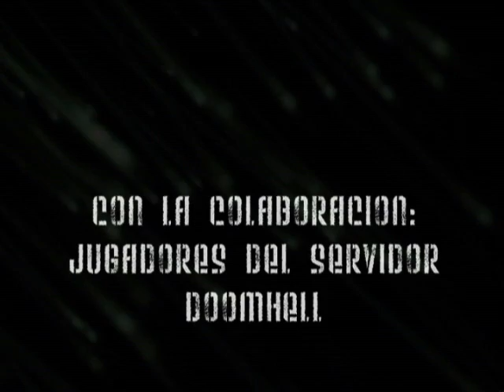DoomHell serie Intro + Resumen Cap 2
Porbando introduccion de la serie, para evento de creación del mismo en los foros del servidor doomhell.